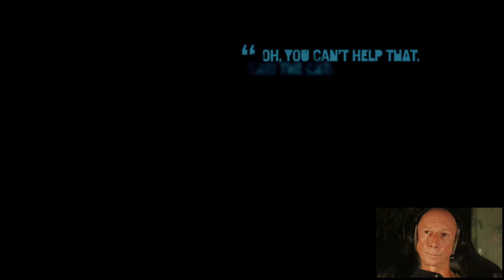Let's Play Far Cry 3 - 111 - 😵NUR noch Stress, Diggah! 😵 Waffen- und ratlos!😵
Vaas versucht uns gleich am Anfang erneut die Lampe auszuknippsen ...was natürlich schief läuft. Aber dann wird es lustig: Ich muss ein ganzes Piratenlager überwältigen ...ohne Waffen zu haben. Na LUSTIG ;)